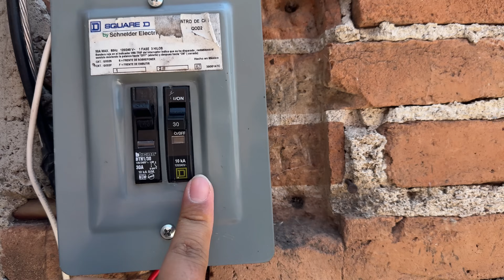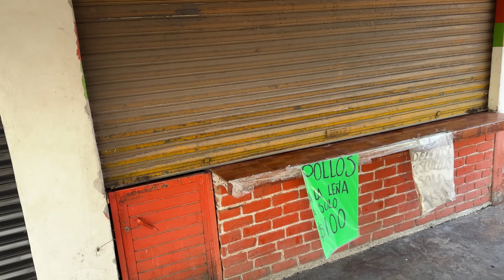Nuevo Proyecto Para El Canal Y Mi Vida 😱😱